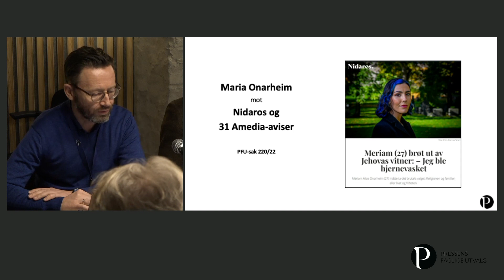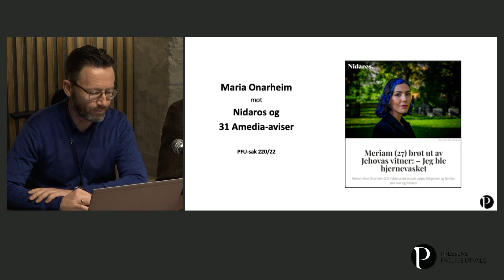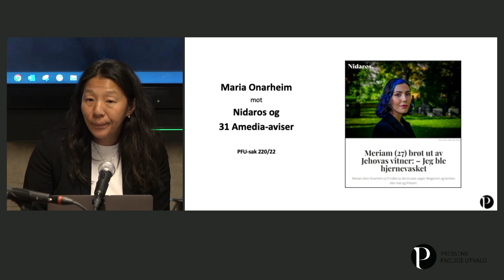6. Maria Onarheim v/Ole Asbjørn Winther mot Nidaros. PFU-sak 220/22